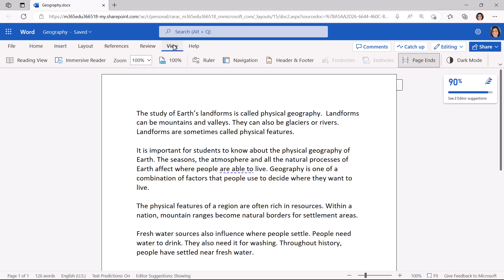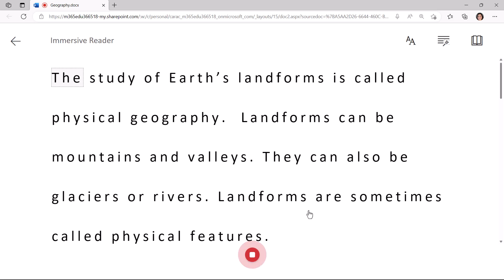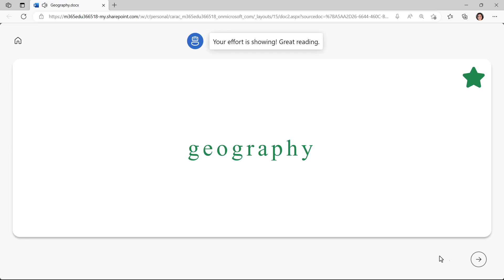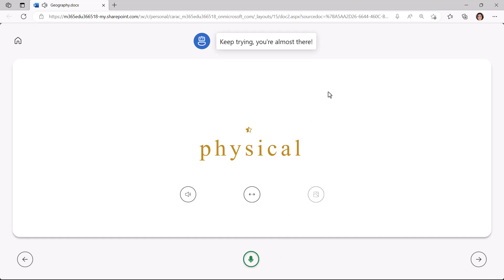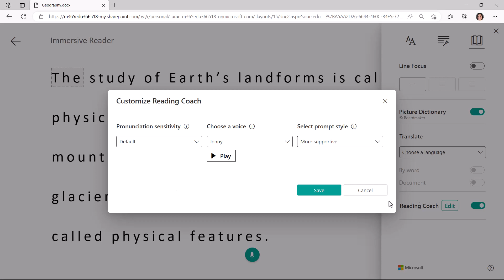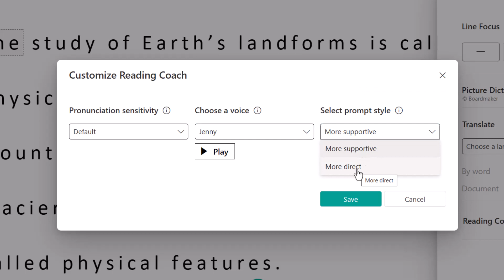How to use Reading Coach in Immersive Reader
A tutorial video showing how to use Reading Coach in Immersive Reader. Reading Coach also helps people to read out loud and getting personalized feedback and practice opportunities, as well as a short reading report showing reading speed, accuracy and the most mispronounced words. In this demo, it's shown in Word for web, but Reading Coach has also rolled out in OneNote, Flip, Teams Assignments, and many more M365 apps coming soon. This is the same technology used by Reading Coach in Microsoft Teams.